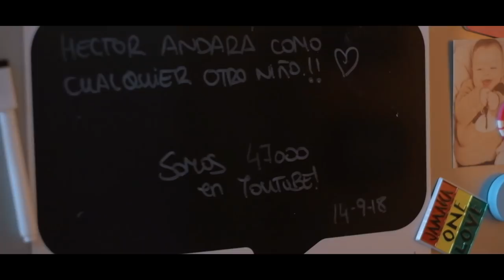COMO HACER FOTOS A BEBES Y NIÑOS 📸 5 TRUCOS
NO TE PIERDAS ESTOS 5 CONSEJOS!! Para hacer fotos a bebes y niños.

Si quereis mandarnos una carta podeis enviarnosla a:
Nuria Calvo
Apartado de correos 83
28522 Rivas Vaciamadrid (Madrid) ESPAÑA